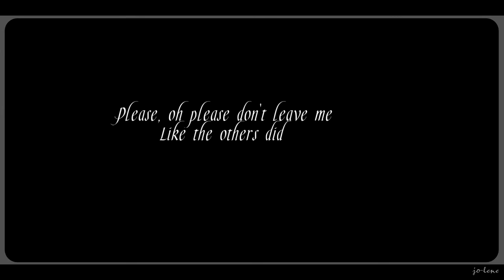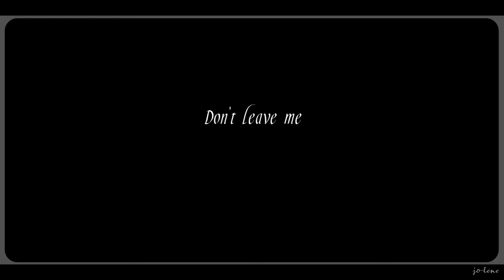AFF Trailer: Glass House